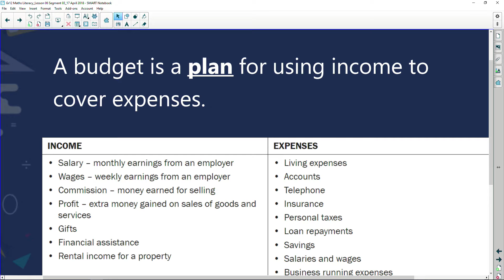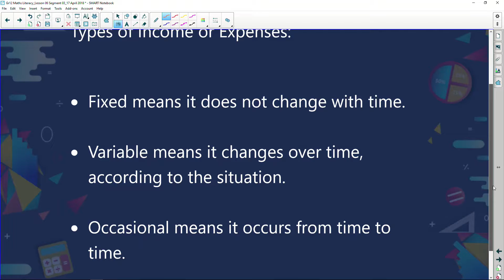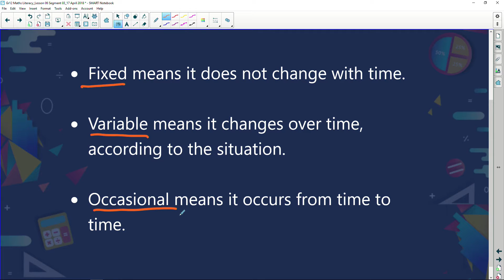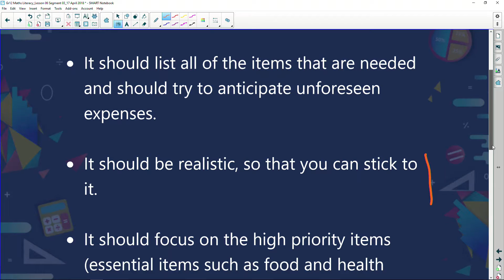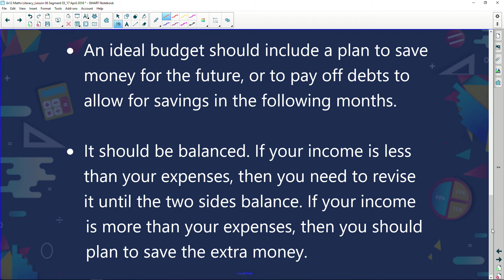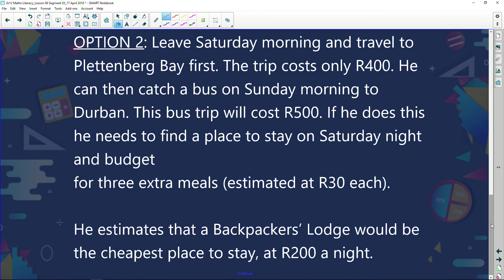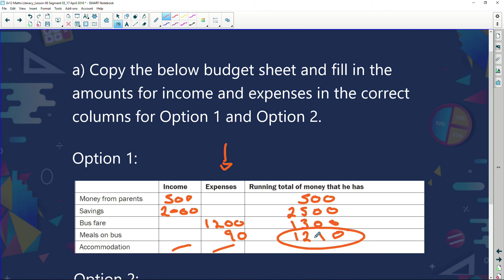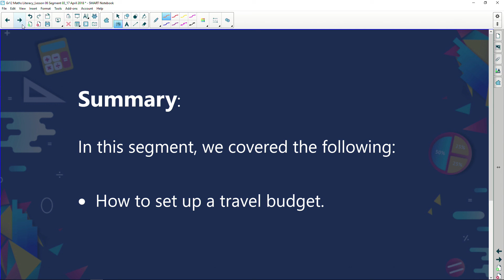Maths Literacy: Episode 18: Budgets and Travel Budgets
Grade 12 - Maths Literacy